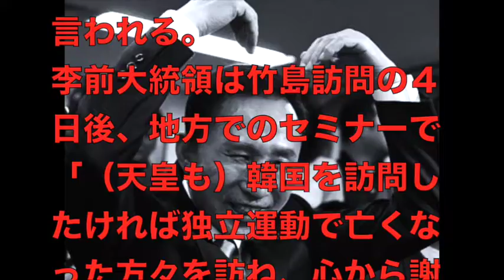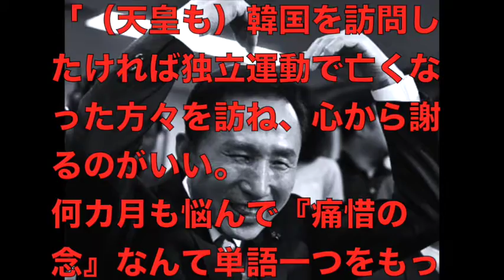【天皇陛下を侮辱した韓国】嫌韓拡大のきっかけとなった李明博による天皇陛下侮辱発言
【最新韓国ニュース速報】

韓国の李明博（イミョンバク）前大統領の側近、李東官（イドングァン）元大統領府報道官が前政権の回顧録「挑戦の日々」を出版した。